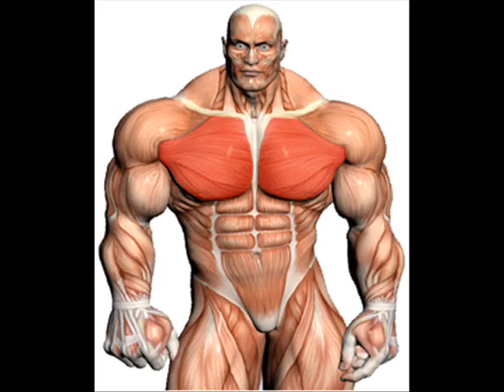Trening za prsne mišice...Najboljše vaje za prsa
Kolikšno težo dvigovati na treningu...?

Kakšne vaje naj izvajam na treningu in zakaj...?

Gibi in vaje za Tvoj Fitnes Rezultat...

Kaj je potrebno spremeniti pri treningu, da boste prišli hitreje do rezultata...?